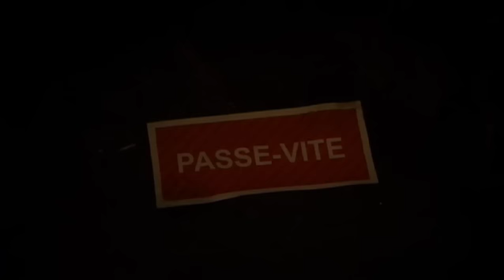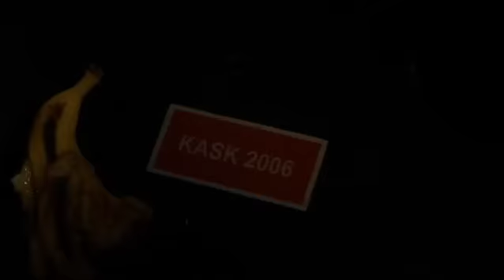Passe Vite | Future Shorts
Dir. Bert Dombrecht, Korneel Detailleur, Ben Verschooris / Belgium / 2006
Tangerines and bananas cause chaos in this brilliantly quirky stop animation.